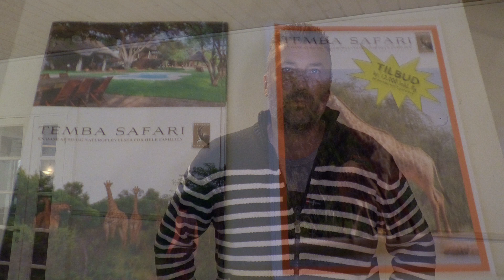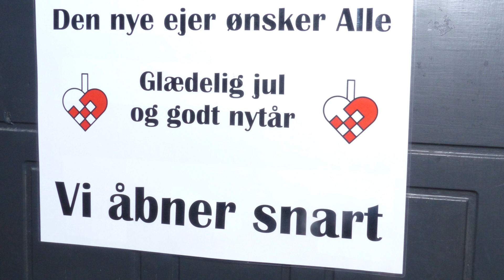Orø kro 2018, genopstået som en fugl Fønix af asken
Orø kro er trods alle odds genopstået som en fugl Fønix af asken her i 2018